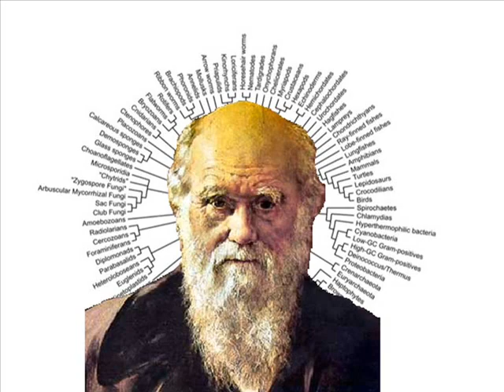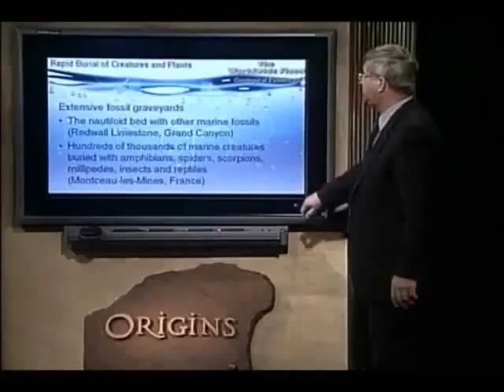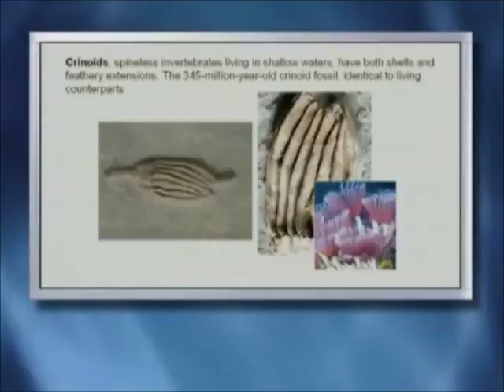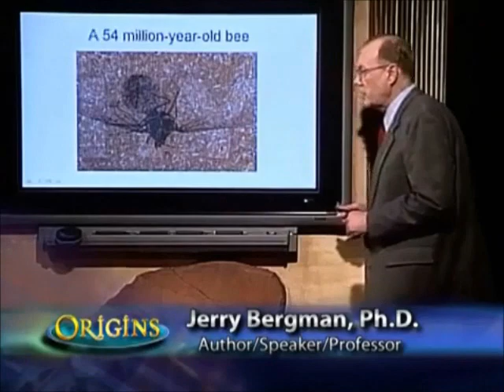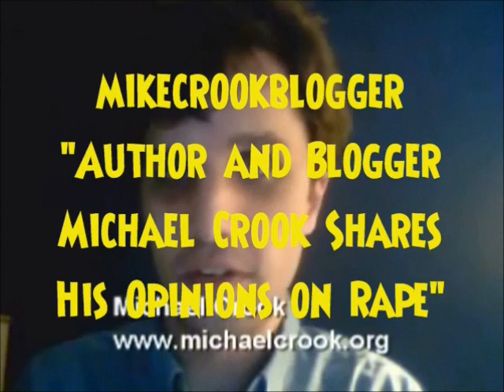Coffee with Claire for November 27, 2011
Where are all the great new videos, guys?  I DO hope the dearth has been because most of you are away, celebrating Thanksgiving.  This week, I briefly bemoan my sports teams and then consider a confederacy of dunces, buffoons, oafs, Jesus pimps, numpties, pseudo-scientific charlatans, shitkickers and Methodists.